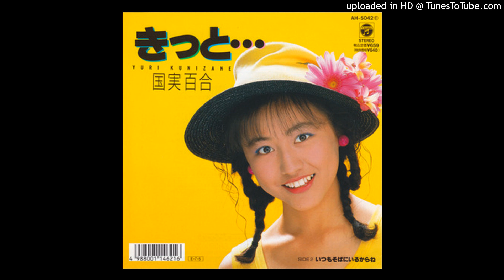国実百合 ”きっと・・・”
1989年7月発売のシングル。

作詞:三浦徳子
作曲:林哲司
編曲:萩田光雄

Performed by Yuri Kunizane.